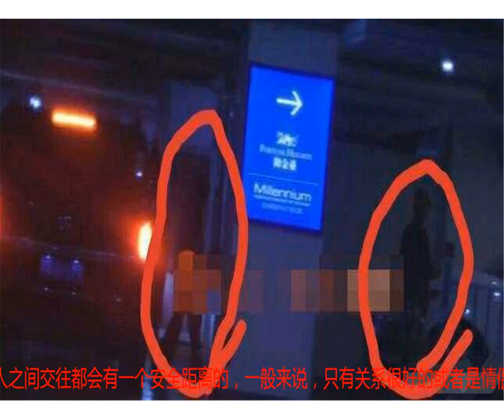“千年伴郎”专业户杜淳疑似恋情曝光，网友：终于有机会做新郎了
10月8号有网友爆出杜淳与一美女深夜从KTV出来后一路热聊，杜淳当天橙色帽子，蓝色外套再加迷彩裤，网友吐槽真的要被杜淳的这一身搭配给哭晕了。照片中能清晰的看到杜淳与一女子在一起，身材消瘦，个子也不高，由于是夜晚并不能很清晰的看清楚女子的脸。杜淳与陌生女子在一起被拍到是鲜有的事，很多人说杜淳长得也不差，在娱乐圈的名气虽然一般但也还算可以，为什么就是一直单身呢？曾经还有人误以为杜淳是同性恋呢！而这次被拍到不少网友还是开心的。这个角度看上去，两人的关系应该不止是普通朋友，人与人之间交往都会有一个安全距离的，一般来说，只有关系很好的或者是情侣夫妻之间才能如此亲密。据爆料，当天杜淳与改名女子从KTV离开后便一起上车，随后两人一同前往了杜淳所居住的小区。两人一前一后的离开了地下停车场。由此看来杜淳与这名女子的关系十有八九是情侣了。也希望事实如此。毕竟杜淳也不是小男孩了，是时候该遇到一个人好好的在一起的。而且“千年伴郎专业户”称号也应该摘掉了吧！其实杜淳在娱乐圈的人际关系还是不错的，为什么可以这么说?从杜淳担任伴郎的次数就知道啦！杜若溪好严宽的婚礼有他。还有高云翔，李小璐和贾乃亮，王雷和李小萌等等真